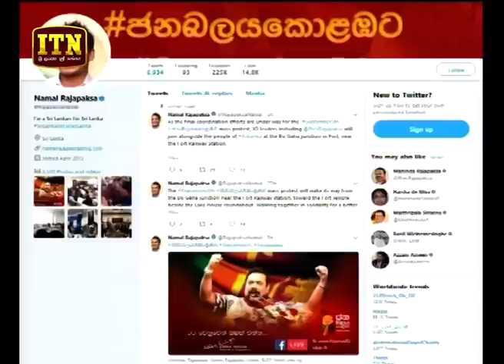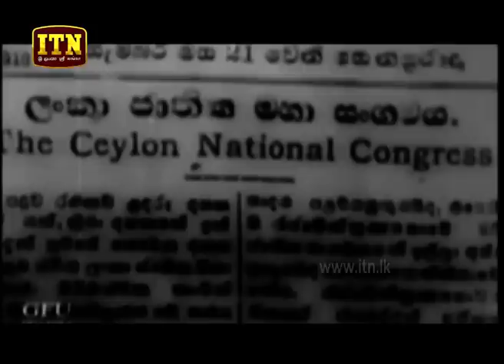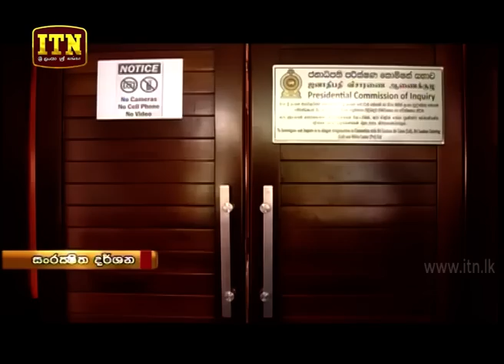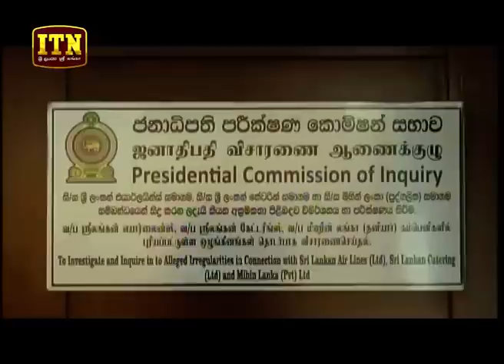ITN News 2018-09-05 | 06.30 PM